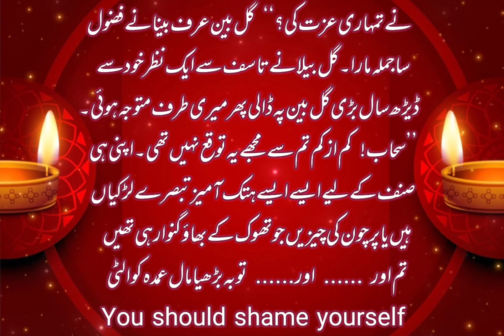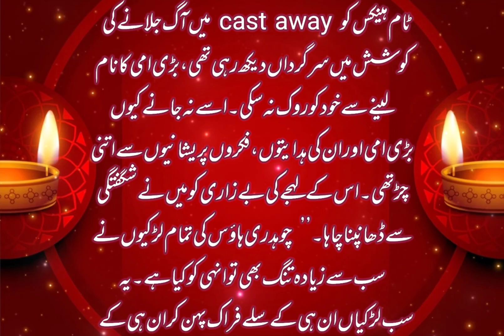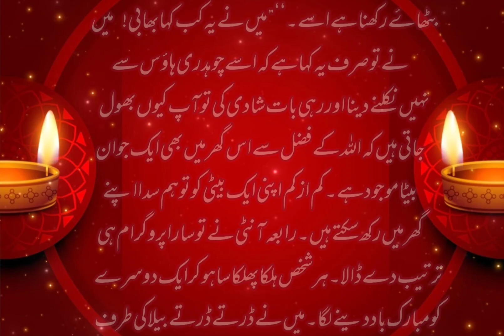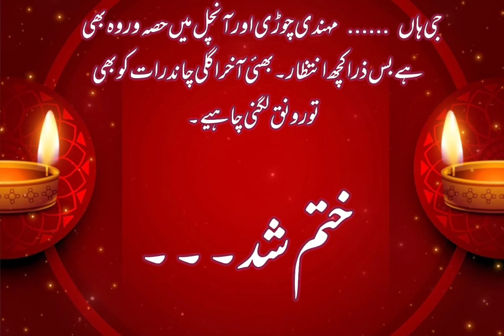Romantic Funny Novel | Mehandi Choori Aur Aanchal | Faiza Iftekhar | Complete Novel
Faiza Iftekhar

❤️ Romantic Novel

❤️ Mehandi Choori Aur Anchal Audio Novel

❤️ Complete Novel